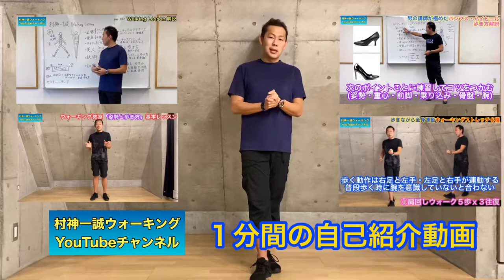村神一誠ウォーキング専門チャンネル紹介（ウォーキング講師だけで食べていく）Walking Channel. Walking instructor.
デューク更家公認ウォーキングスタイリスト
2017/18/19 Miss Earth Japan
日本大会公式ウォーキング講師

関東各地で健康と美に繋がる
正しい姿勢と歩き方のウォーキングを
お伝えしております

レッスンのお申込み・ご依頼等は下記より

【定期ウォーキング教室】

■群馬県
高崎 第1・3週 月曜 13:30〜15:00
高崎 第1・3週 水曜 13:30〜15:00
前橋 第2・4週 水曜 10:15〜11:45
前橋 第1・3週 木曜 14:00〜15:30
安中 第1週 金曜 10:00〜11:30
安中 第2・4週 木曜 10:00〜11:30
笠懸 第1・3週 水曜 19:00〜20:30
桐生 第1・3週 木曜 10:00〜11:30
伊勢崎 第1・3週 水曜 10:00〜11:30
伊勢崎 第2・4週 木曜 19:30〜21:00

■埼玉県
浦和 第2・4週 金曜 10:00〜11:30
浦和 第2週 金曜 13:30〜15:00
熊谷 第1・3週 月曜 18:30〜20:00
熊谷 第1・3週 月曜 20:05〜21:35

■東京都
新宿 第1・3週 火曜 10:15〜11:45
新宿 第1・3週 火曜 14:15〜15:45
新宿 第1・3週 火曜 19:30〜21:00
新宿 第2・4週 火曜 19:30〜21:00

■栃木県
足利 第1・3週 木曜 19:30〜21:00

■神奈川県
川崎 第4週 水曜 19:00〜20:30

■アクターズスタジオ群馬(前橋校講師)
■関東近郊(個人パーソナルレッスン)
■日本全国(講座&セミナー講師)

教室体験参加・個人レッスン
セミナー講師のご依頼
随時お待ちしております☆